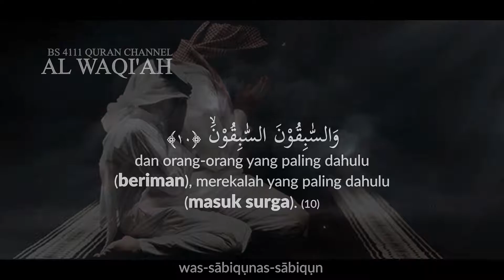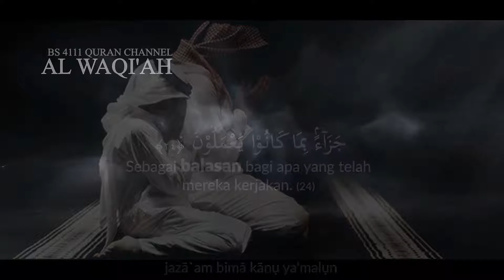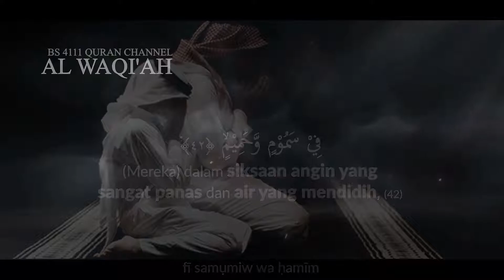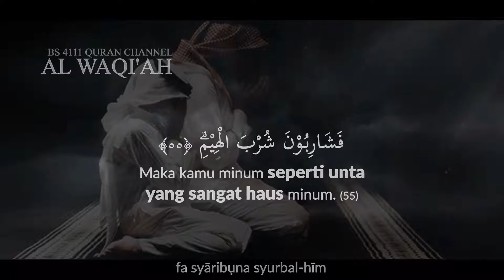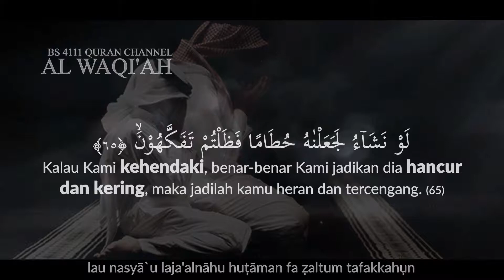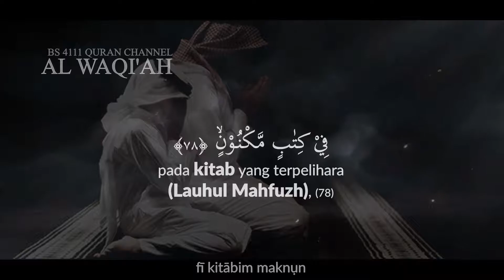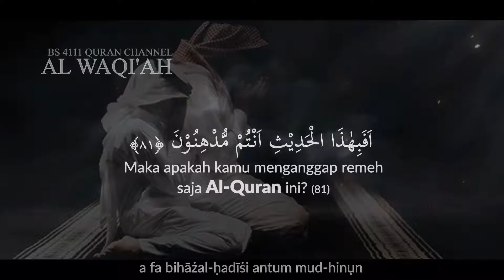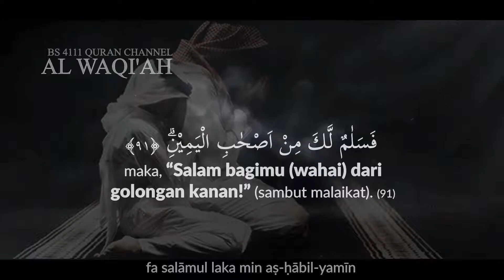Surah Al Waqi'ah